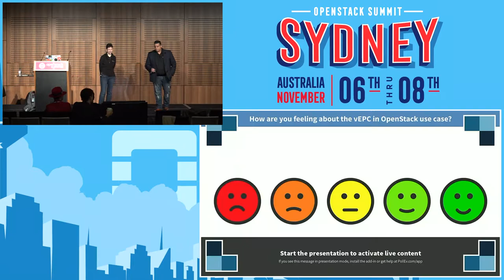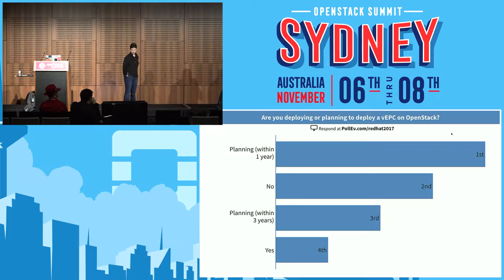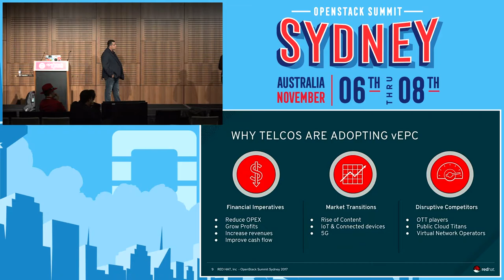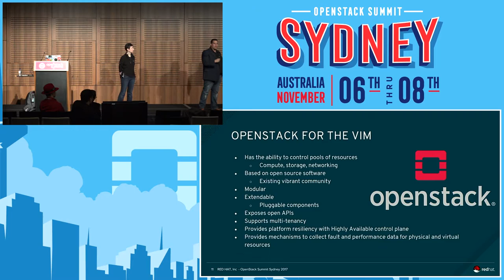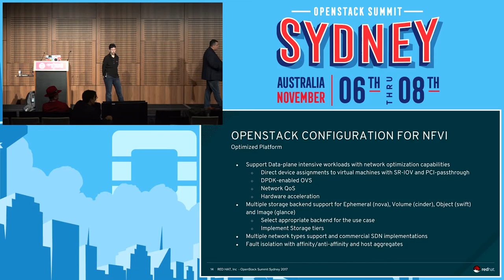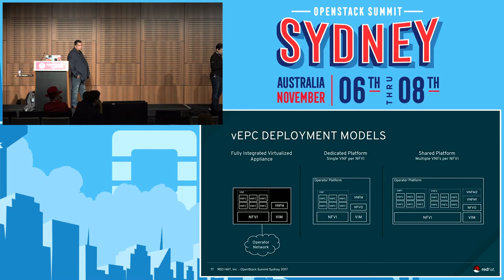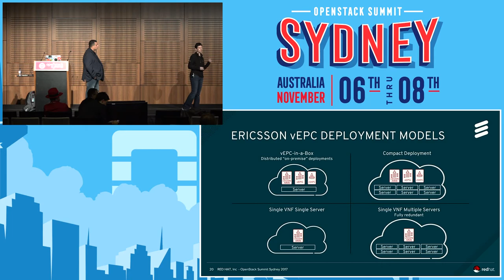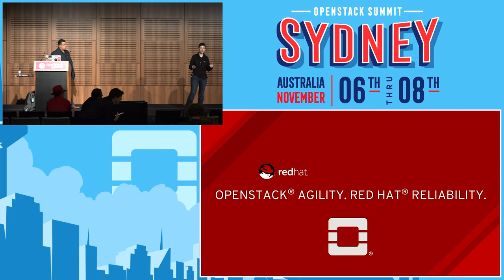OpenStackThe Perfect Virtual Infrastructure Manager (VIM) for a Virtual Evolved Packet Core (vEPC)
Virtualizing core services to reduce costs and increase efficiency is a priority for the Telecommunications Industry. A great example of this trend is the virtualization of the Evolved Packet Core (EPC), a key component that provides voice and data on 4G Long-Term Evolution (LTE) networks. This presentation will address with real life examples and architectures why OpenStack is the perfect Virtual Infrastructure Manager for this use case. We will also answer the following questions: How OpenStac